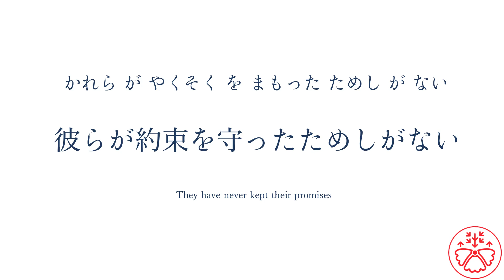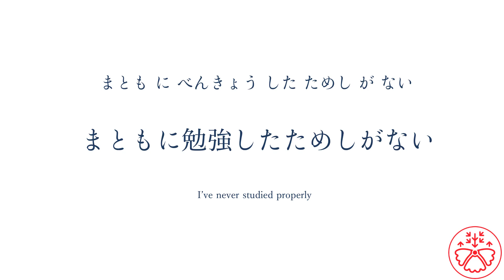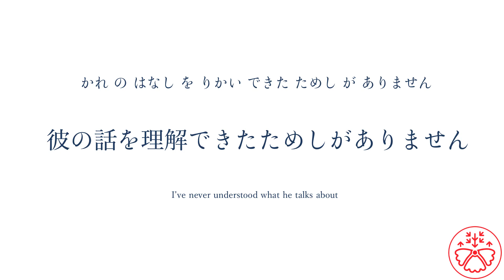the Grammarian: たためしがない (Advanced Japanese Grammar:JLPT N1)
The Grammarian is made to recognize and understand a grammar point in context.

The Grammarian is based on JLPT (Japanese Language Proficiency Test) N1 level (Advanced). Each video features one grammar point from the N1 grammar list.

The Grammarian will give you the practice you need to learn how to use a grammar point in your own sentences. You use the sentences from the video as templates to make your own. As you get used to it, you can do it from scratch.

How to use the Grammarian

Normal Use
1. Play this video.
2. Look at and listen to the sentence.
3. Think what the sentence means in your head (pause the video if necessary).
4. Check to see the meaning matches with what you thought.
5. Complete all the sentences in the video.
6. Try it again after a few days to see if you can do better.

1. Play the video.
2. Repeat the sentence as you listen to it.
3. Complete all the sentences in the video.

1. Play the video.
2. Listen to the sentence without looking at it.
3. Write down what you hear/heard
4. Compare it to the answer
5. Complete all the sentences in the video.